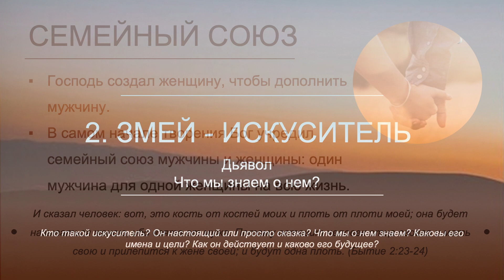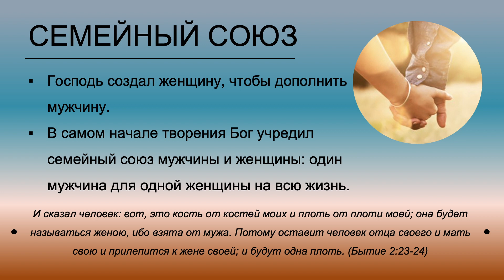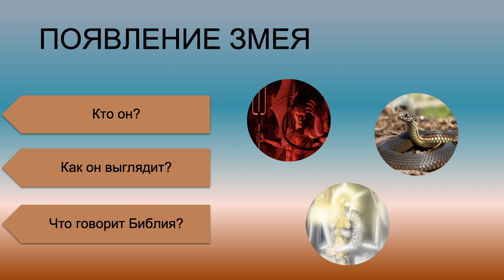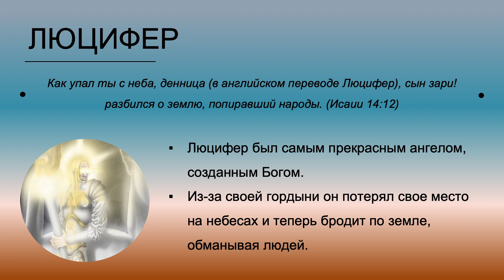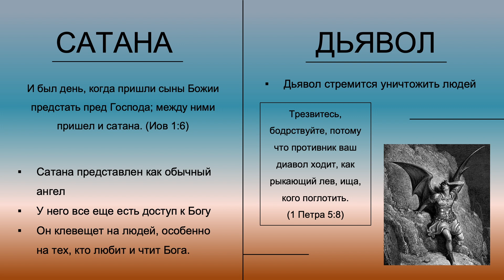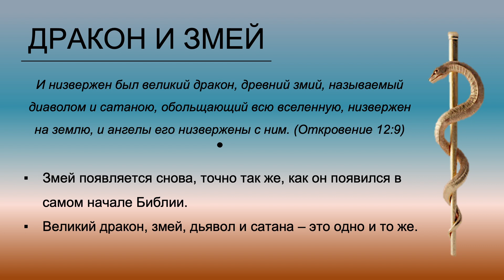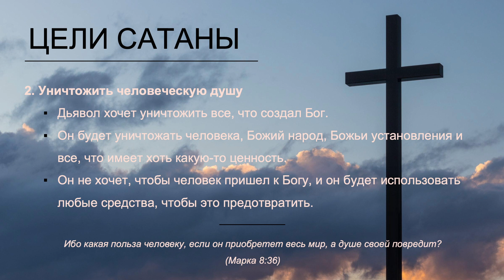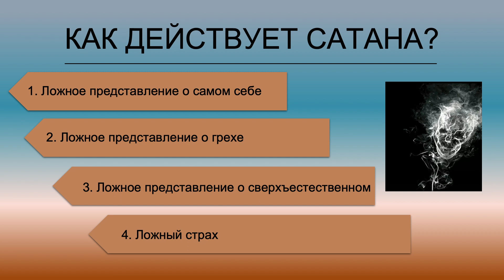2. Змей–искуситель: что мы знаем о нем?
Кто такой искуситель? Он настоящий или просто сказка? Что мы о нём знаем? Каковы его имена и цели? Как он действует и каково его будущее?